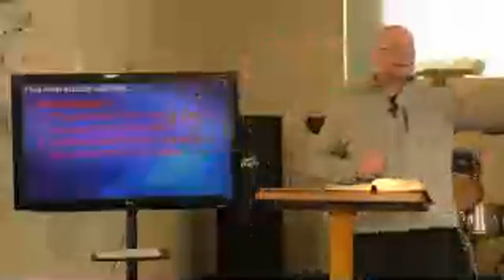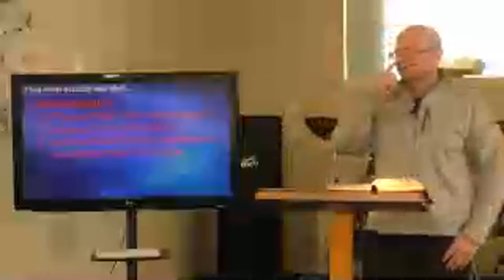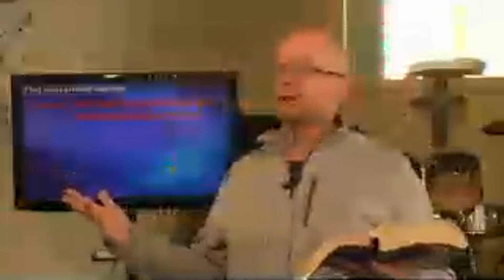What Jesus Actually Said About Hell // Pastor Jason Platt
John 3:16 "For God so loved the world, that he gave hsi only Son, that whoever believes in him should not perish but have eternal life."
Matthew 1:21 "She will bear a son, and you shall call his name Jesus, for he will save his people from their sins."
Luke 19:10 " For the Son of Man came to seek and to save the lost."
Mark 10: 45 "For even the Son of Man came not to served but to serve, and to five his life as a ransom for many."

1. What is Death?
a. Physical Death is the separation of the spirit from the body (Genesis 2:15-17; James 2:26; Ecc. 12:7)
b. Spiritual Death is the separation of the sinner from the Creator.  (Genesis 3:22-24; Romans 6:23)

2. Hades: The Intermediate Sate of Unsaved (Luke 16:19-31)

3. Hell: The Final Destination of the Unsaved
a. Mark 9:42-47 Matthew 13:41-42: Hell is a destiny to be avoided at any cost.
b. Matthew 25:41-45: The eternal fire of Hell was stoked for the Devil and his angels.
c. Matthew 25:46, Mark 9:48; Jude 1:13; Hell is forever.
d. Revelation 20:11-15; Romans 6:23; 2 Peter 3:9: Hell is not inevitable

Reality, Rebellions, Regret, Relentlessness, Reconciliation